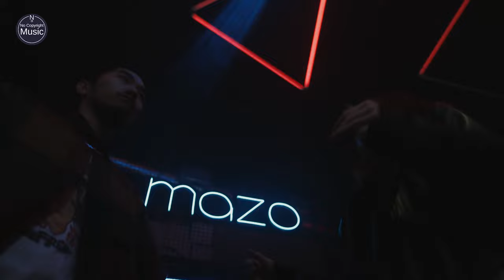Crazy Music - by savaş sal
★ Can I use it? ★
✅ ANSWER : Yes, but you should definitely add the @savassal tag.

(If you are considering an album or single for commercial purposes, please write to me first via Instagram or email)

   Lyrics & Composer: savaş sal
🎵 Arranger & Producer : savaş sal

🛈 I produce Non-Copyright Music. I hope you liked it.
If you want to support, you can support with the join button ❤

🎵 No Copyright Music🎵 karaoke songs, amateur songs, the most beautiful karaoke songs and the easiest to sing karaoke songs, karaoke, emotional songs and non-verbal music, you can sing songs in any language you want.